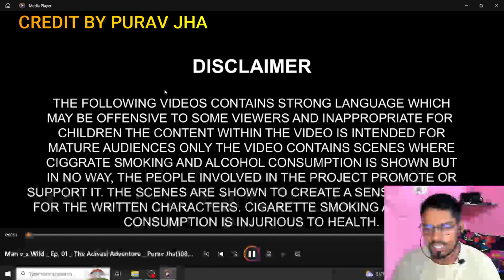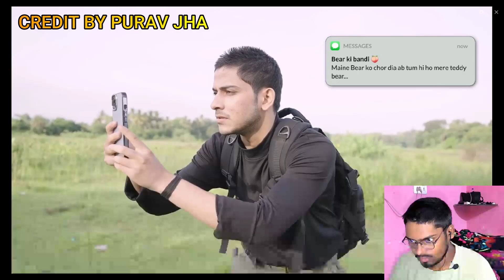BEAR GRYLLYS ACTING PURAV JHA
credit by purav jha